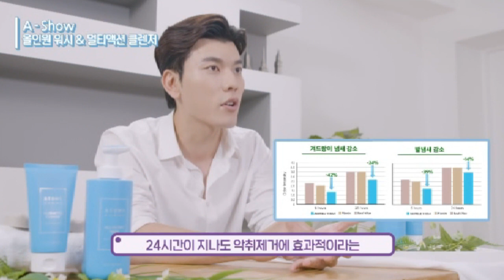Atomy A Show Product Introduction - All in One Wash & Multi Action Cleanser - Korean